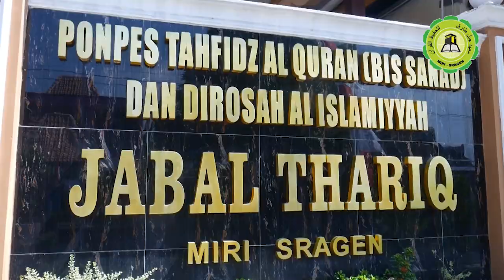Markaz Pesantren Jabal Thariq - Sragen, Jawa Tengah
Markaz Pesantren Jabal Thariq, Sragen.

Pembangun Markaz Pesantren Jabal Thariq seluas 7000 m2
Donasi melalui Rekening BSI/BSM - 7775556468 a.n Jabal Thariq Pembangunan

Konfirmasi:
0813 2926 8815 - Ali Abu Naufal
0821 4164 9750 - Ust Syamsuri